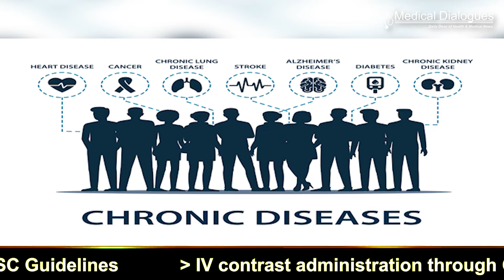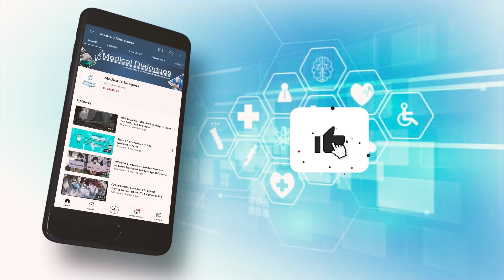Raspberries benefit diabetes patients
The antioxidant actions of berries are well known, and they top the list with the highest AOC (Antioxidant Capacity). Studies have shown that red raspberries along with a range of other berries offer many benefits to people with type 2 diabetes, most notably an increase in insulin sensitivity. In a recent study, researchers have reported raspberry as a promising alternative in the treatment of hyperglycemia and dyslipidemias.
The study findings were published in the Journal of Medicinal Food.